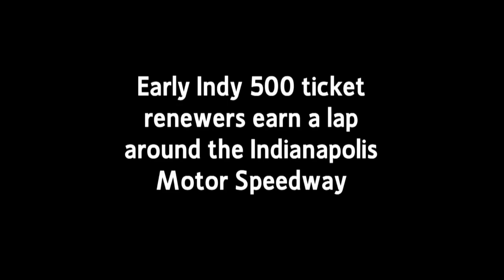Track Laps For 2010 Indy 500 Ticket Renewal Customers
Indianapolis 500 customers who renewed their 2010 race tickets online within the designated renewal period, May 26-June 9, 2009 had an opportunity to purchase an exciting track lap around the famous Indianapolis Motor Speedway oval for just $10. They enjoyed those laps April 9-11, 2010!